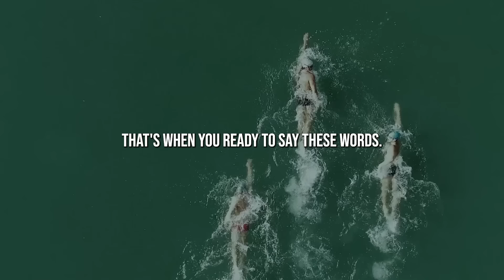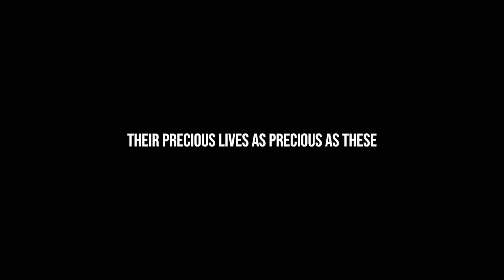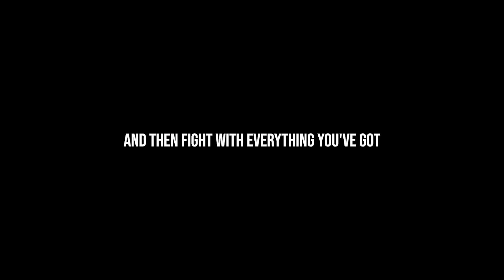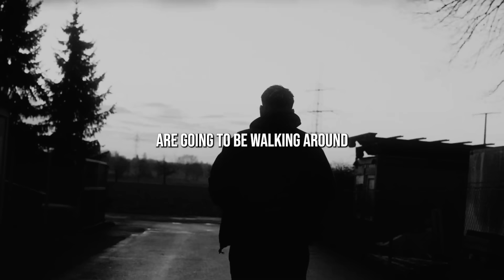Unlock Your True Potential: How to Rebuild Yourself | Motivational Speech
Unlock Your True Potential: How to Rebuild Yourself

➤ TIMESTAMPS:
0:00 No more excuses, Steve Harvey
0:58 Fight to win, Jocko Willink
2:12 Your dreams can come true, Tony Robbins
4:14 Outstanding,  Howard Schultz

Speakers :

Steve Harvey :
Instagram.com/iamsteveharveytv
Facebook.com/SteveHarvey
Youtube.com/TheOfficialSteveHarvey

Jocko Willink :
Instagram.com/jockowillink
Facebook.com/jockowillink
Youtube.com/JockoPodcast

Tony Robbins :
Instagram.com/tonyrobbins
Facebook.com/TonyRobbins
Youtube.com/TonyRobbins

Howard Schultz :
Instagram.com/howard.schultz
Facebook.com/HowardSchultz
Twitter.com/HowardSchultz

➤ ABOUT OUR CHANNEL:
Hi! we are Motivational Mojo Boost. We cover a lot of interesting content about motivation.